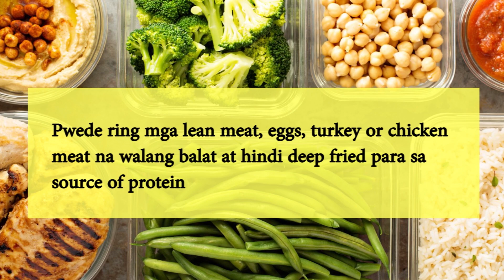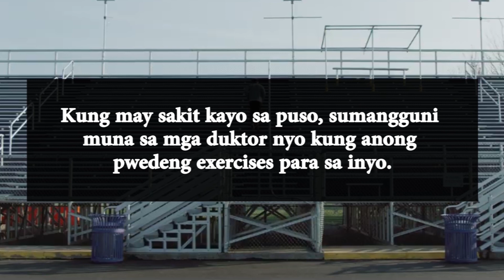MGA PARAAN PARA MAWALA ANG BILBIL | Sagot Ka Ni Dok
Magandang Araw!

Payo Ni Dok

Ito ay ilan lamang sa mga paraan na pwede niyong gawin kung gusto niyong paliitin ang inyong mga tiyan o mawala ang mga bilbil.

Ating Alamin!

MagSUBSCRIBE na sa SAGOT KA NI DOK youtube channel para sa mga videos at usapang pang-kalusugan.